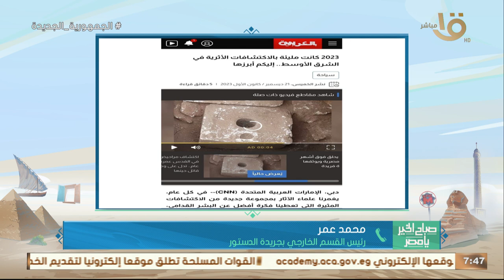أبرز الاكتشافات الأثرية في الشرق الأوسط في عام 2023.. يستعرضها رئيس القسم الخارجي بجريدة الدستور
صباح الخير يا مصر | أبرز الاكتشافات الأثرية في الشرق الأوسط في عام 2023.. يستعرضها محمد عمر رئيس القسم الخارجي بجريدة الدستور